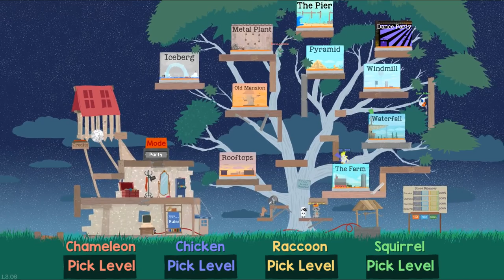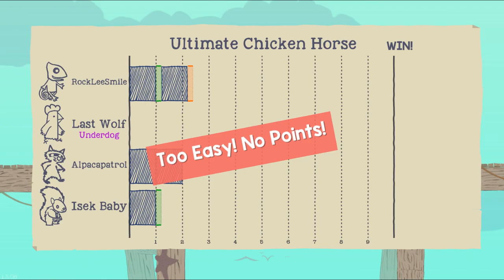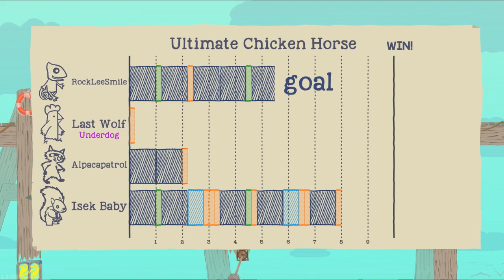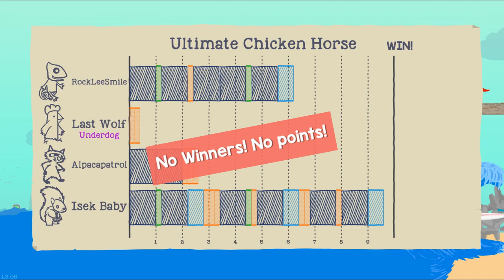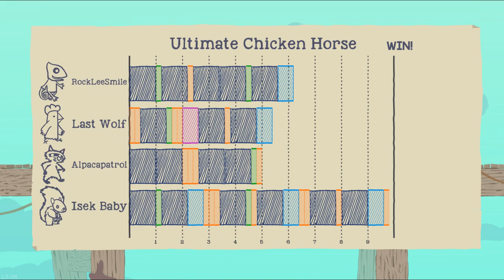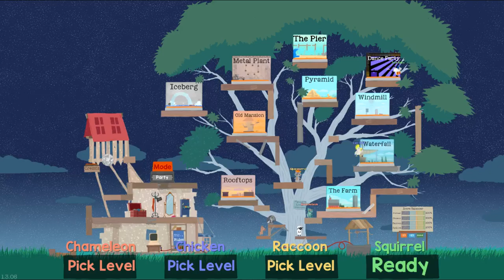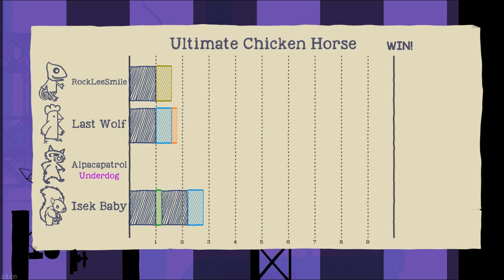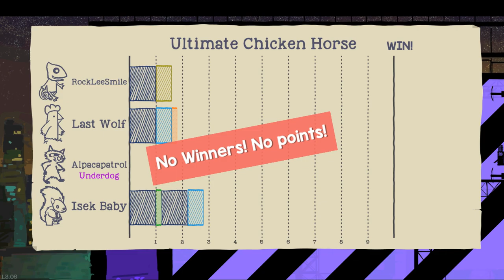Ultimate Chicken Horse - Part 49 - feat. Nek, austin and Ryan!